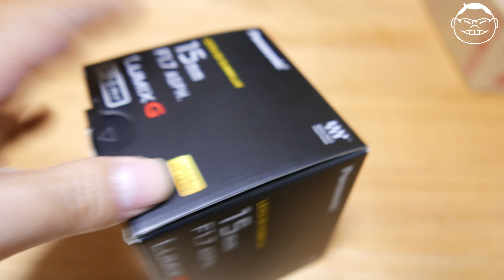【VLOG#92】風邪ひいて寝込んでたらレンズが届いたよ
風邪ひいてしまいましたが、何とかVLOG出せました。
◆撮影機材
Panasonic DMC-LX100-K
Panasonic DMC-GH4
GoPro Hero5 Black
Zhiyun Rider-M